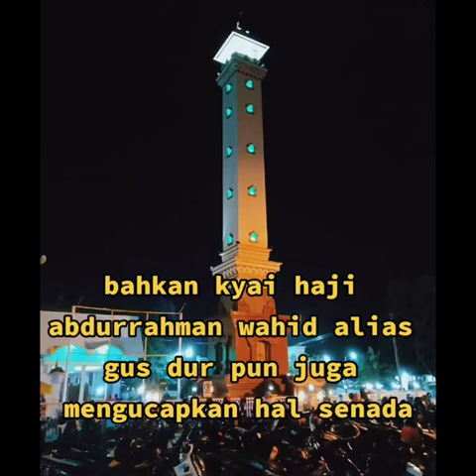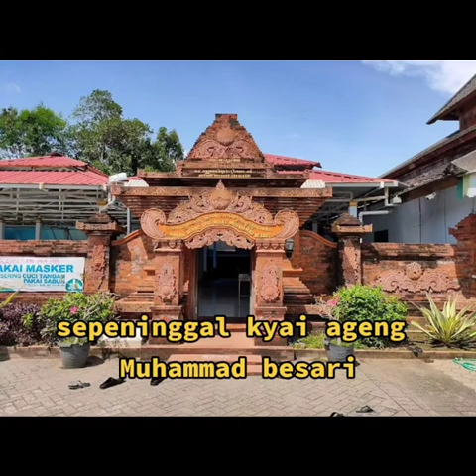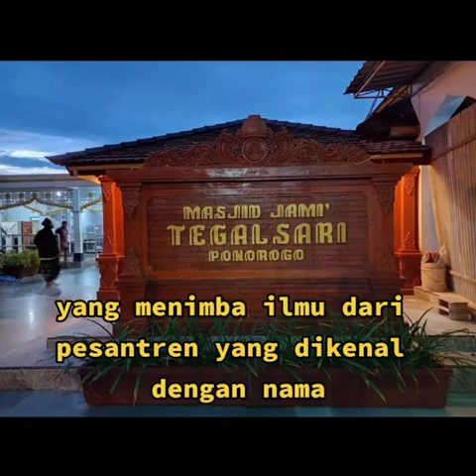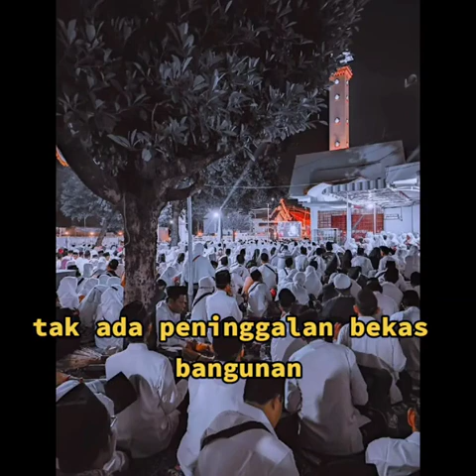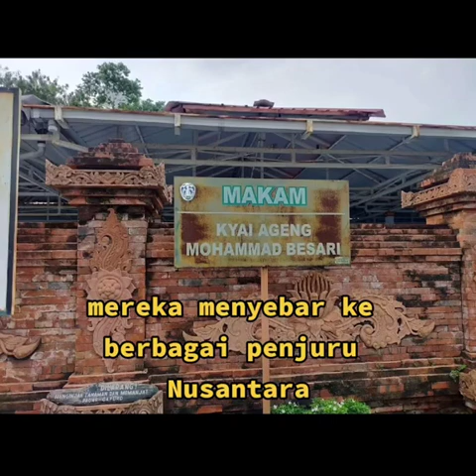Sejarah Pesantren Pertama di Indonesia